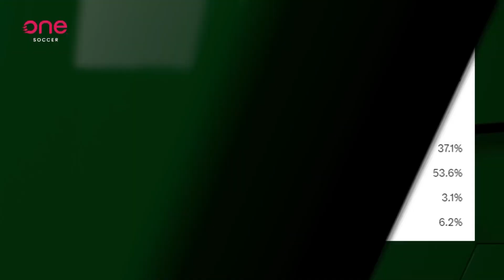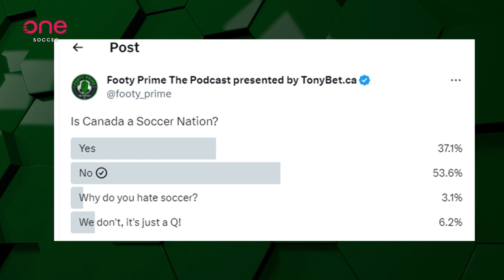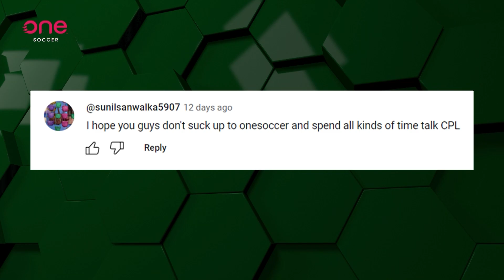DEBATE: Is Canada a soccer nation? | FOOTY PRIME, Ep. 3